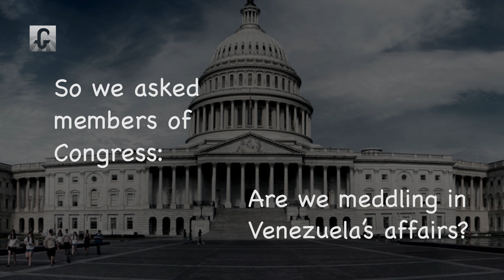Is the US Meddling in Venezuela? Max Blumenthal Asks US Congress Members.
Amidst Russiagate fever, the Grayzone's Max Blumenthal heads to Capitol Hill to ask members of Congress if they think the US is meddling in Venezuela's political system. The Trump administration had recently recognized the president of the country's National Assembly as interim president of the nation and intensified sanctions on the country.